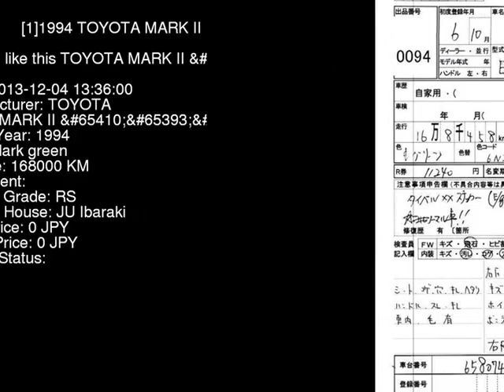1994 TOYOTA MARK II V JZX90 - Japanese Used Car For Sale Japan Auction Import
1994 TOYOTA MARK II V JZX90 - Japanese Used Car For Sale Japan Auction Import JZX90,TOYOTA,MARK_II,V,JU Ibaraki,jdmvip,vip,jdm,cars,japan,jdmvip.com,japanesecars,usedcars Japanese Used JDM Car For Sale At Auction in Japan for Import